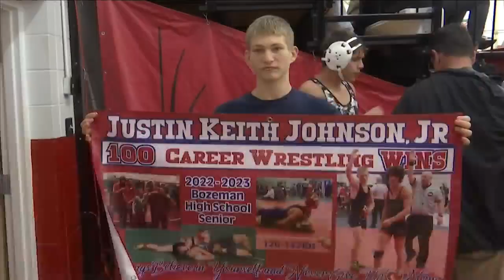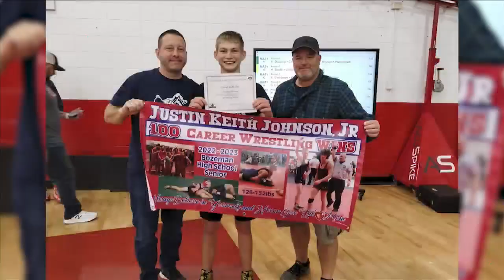Scholar Athlete of the Week — Justin Johnson